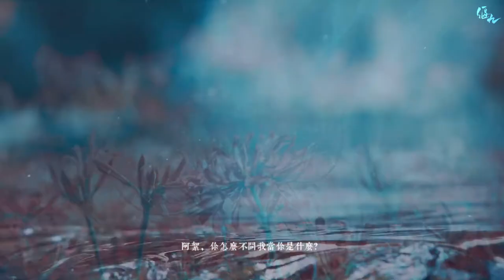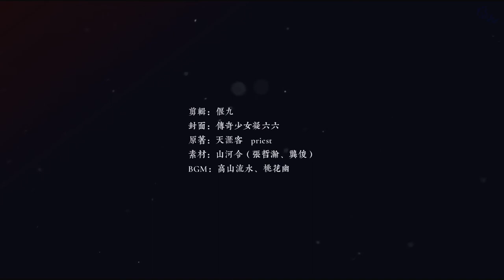【授权转载｜Authorized re-upload】【山河令｜温客行X周子舒】（4）高山流水——“老温/阿絮，你怎么不问我当你是什么？” cr. weibo: 偃九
【偃九作品集】｜【偃九 Portfolio Collection】
感谢 weibo: 偃九 的授权转载。
Thanks to weibo: 偃九 authorized re-upload.
➡️版权声明：所有作品所有权均归原始创作者所有。